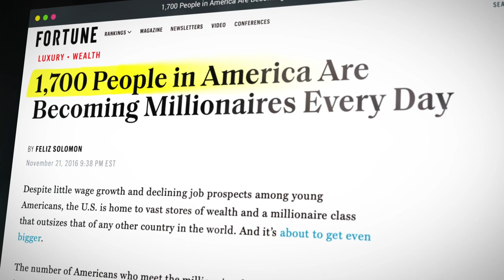TONY WHATLEY | Side Hustler Becomes A 7 Figure Business Mentor | Millionaire Secrets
From quitting his corporate job after 25 years to selling his first side hustle just 5 years later for millions - this is Tony Whatley’s story.
Discover Your Success Path TODAY!

Tony is best known as the Co-Founder of LS1Tech.com, a massive online automotive community that grew into the largest of its kind.

But do you know how it all began and what other hustlers Tony is getting his teeth into?

📖 SideHustle Millionaire